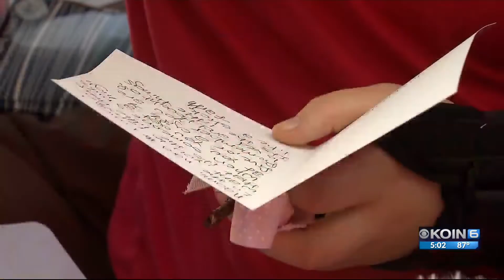Driver sought after 4 hurt in Hwy 99W crash